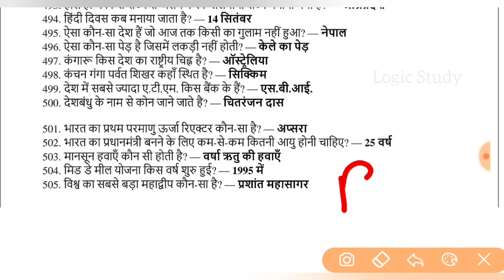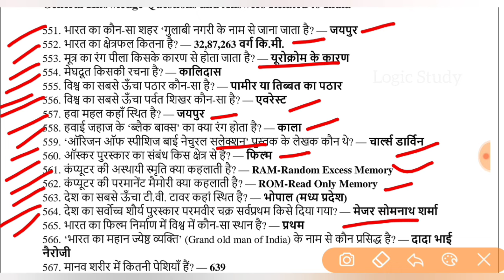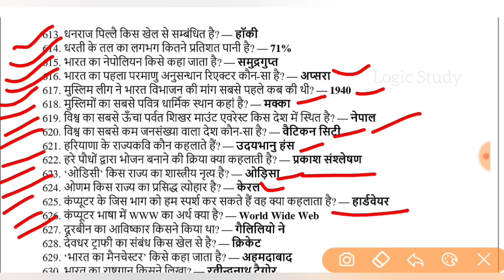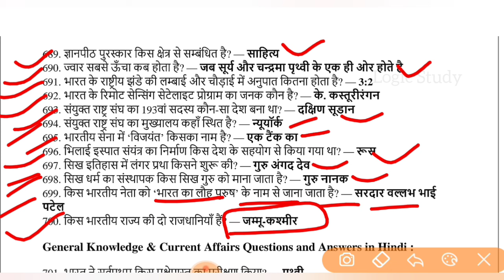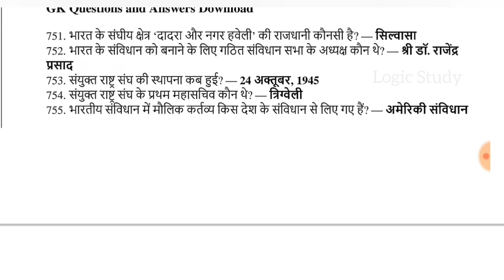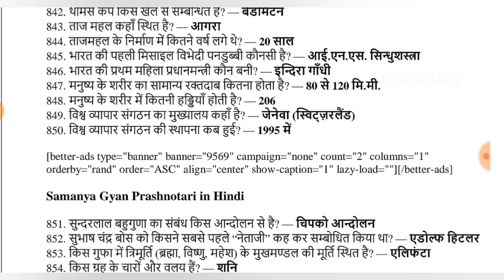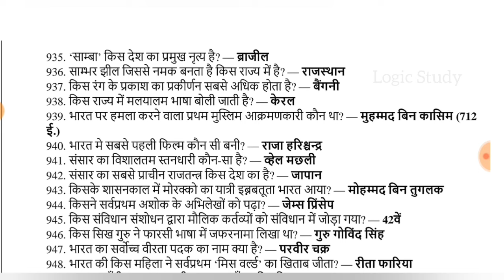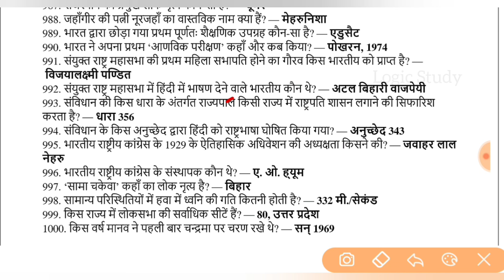Part-2 Lucent gk 1000 question in hindi | lucent gk one liner in hindi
Join For any PDFs

Part 1
Lucent GK

lucent general knowledge book price
lucent general knowledge 2020
lucent objective general science
lucent objective book price
lucent general awareness
lucent gk
lucent gk book price
lucent objective
gk audio
lucent objective general knowledge 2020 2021
lucent objective gk
lucent general knowledge 2020-21
lucent general science in hindi
lucent general knowledge book
lucent gs
lucent gk latest edition
lucent general knowledge latest edition
lucent samanya hindi
gk mp3
lucent general knowledge in hindi
one liner gk pdf
lucent gk book 2021
lucent general studies
lucent gk book price 2021
lucent gk mp3
lucent gk in hindi audio
lucent gs book price
lucent current affairs
lucent general knowledge price
kiran one liner approach
lucent gk book in english
lucent mcq book
lucent latest edition
lucent science audio in hindi
kiran one liner general science pdf
lucent gk amazon
lucent's gk in hindi samanya gyan
lucent gk 1000 question
one liner general knowledge questions answers pdf in hindi
kiran one liner approach in hindi pdf
gk one liner pdf
lucent current affairs 2019
lucent gk new edition
lucent samanya gyan book
gk lucent book price
lucent gk in marathi
one liner gk in hindi pdf
kiran one liner approach general knowledge pdf
lucent all books
lucent gk objective book price
lucent 1000 gk pdf in hindi
general science one liner pdf in hindi
lucent objective general knowledge 2018
lucent history book in hindi
lucent science objective book
lucent gk book latest edition
lucent hindi audio
lucent objective general knowledge book
lucent gk objective book in hindi price
lucent gk gs
arihant one liner general knowledge
lucent samanya gyan 2019
lucent book for rrb ntpc
kiran one liner approach general knowledge
lucent general
lucent general studies book
lucent gk objective book in hindi
lucent gk 2019 price
lucent gk audio in english
lucent objective gk book price